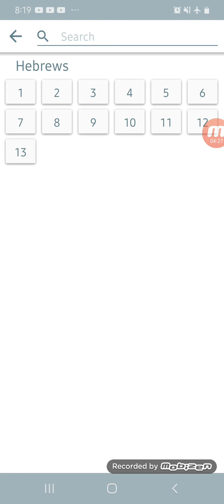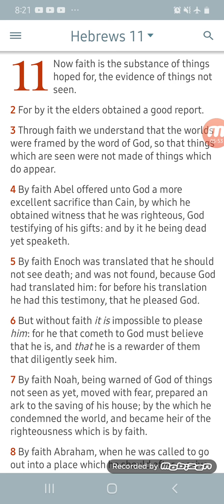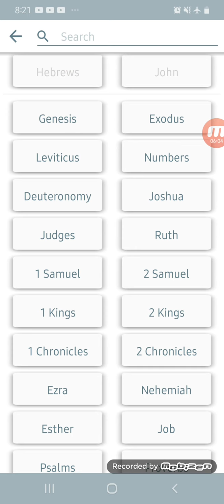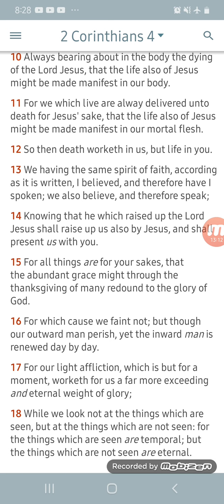For the things we see are temporal;but the things which are not seen are eternal 👑